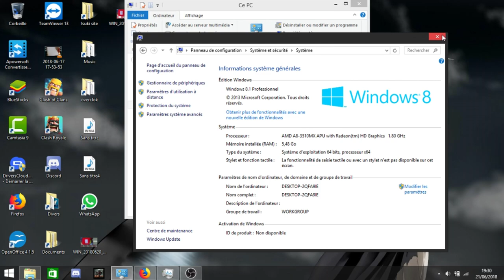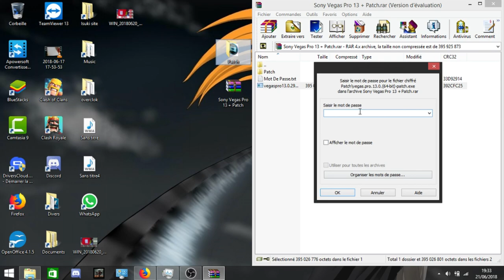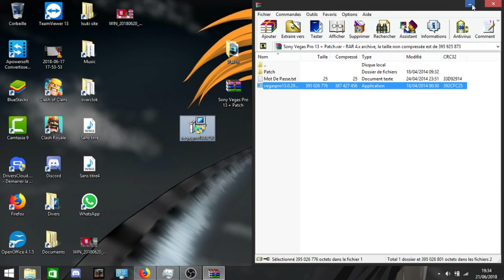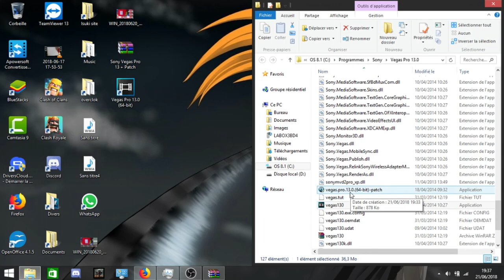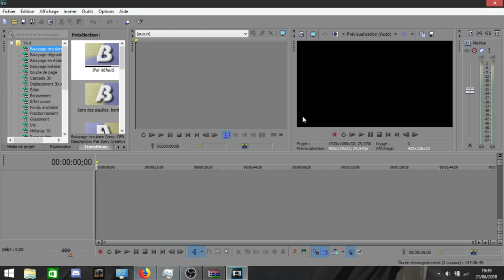Comment craker toute les versions de sony vegas (Vers: 12,13,14,15)